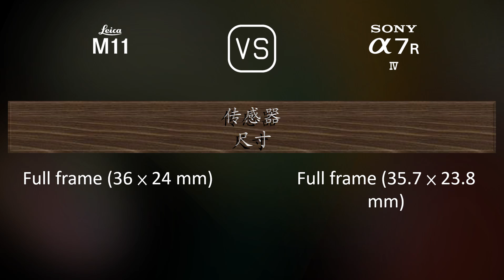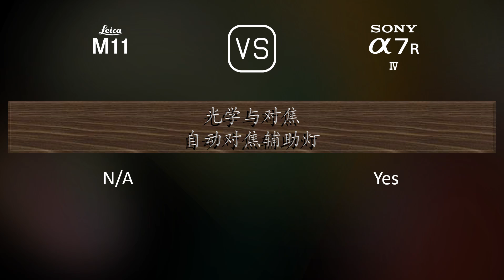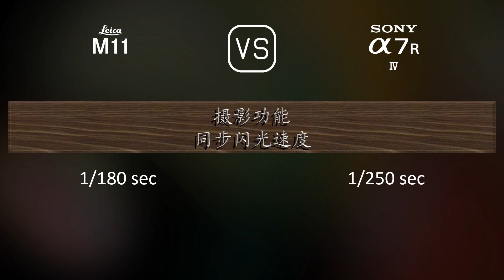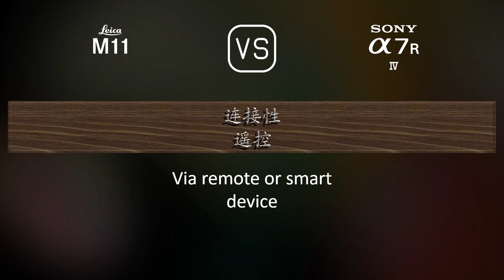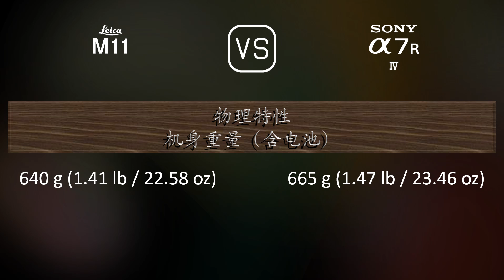Leica M11 与 Sony A7R IV 的规格比较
本视频是 Leica M11 与 Sony A7R IV 的功能概述和规格比较 (comparison of specifications)，希望对您有所启发。感谢您的支持。

00:25 推出
00:33 机身
00:40 传感器
01:01 图片
01:16 光学与对焦
01:41 屏幕
01:58 取景器
02:13 摄影功能
03:06 录像功能
03:20 贮存
03:24 连接性
03:49 物理特性
04:07 杂项